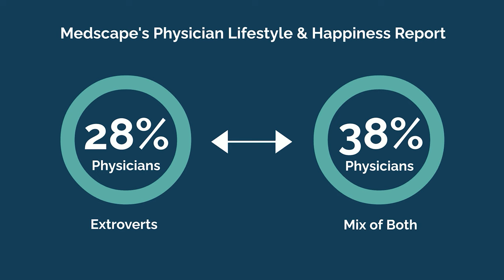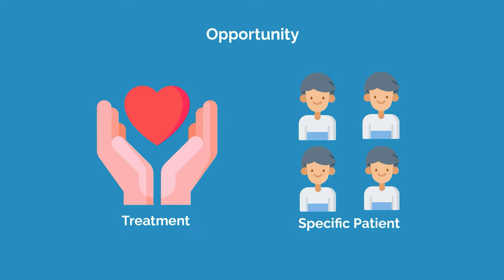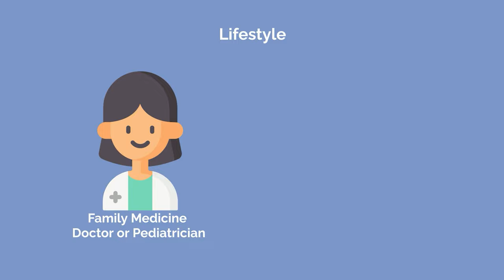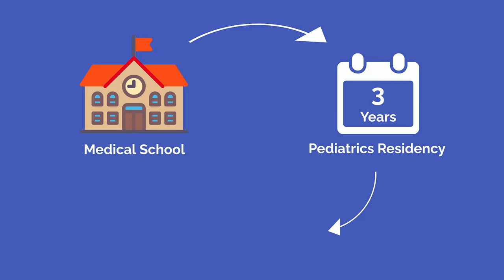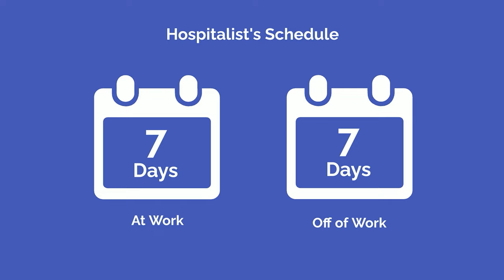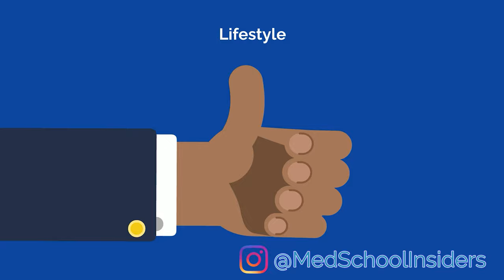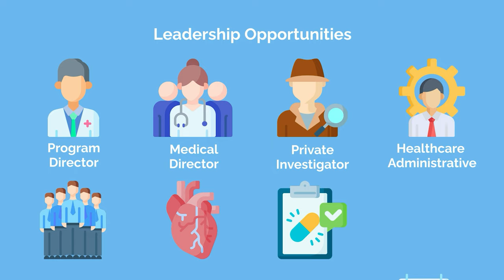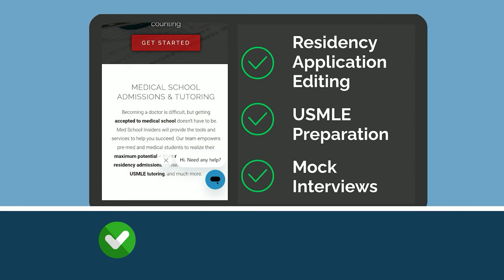Top 5 Doctor Specialties for EXTROVERTS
We recently released a video covering the Top 5 Doctor Specialties for Introverts. Today, let's look at the other side of the spectrum.

TIME STAMPS:
00:00 - Introduction
00:25 - Psychiatry
02:06 - Family Medicine & Pediatrics
03:26 - Internal Medicine
04:38 - Emergency Medicine
06:35 - Physician Leadership